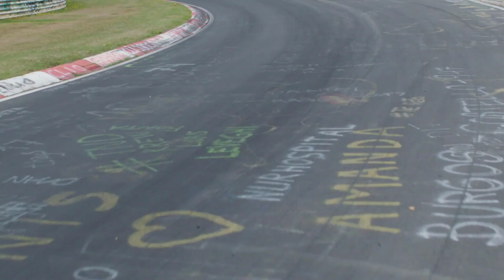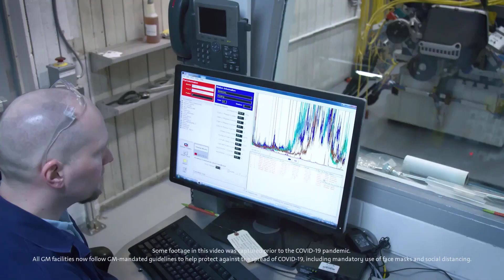Corvette C8 - Engineering Story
This documentary follows the Corvette engineering team’s journey to build a supercar for every day, with superior ride comfort on the highway and well-balanced handling on the track, while also chronicling the rigorous performance testing process at the most demanding track in the world.